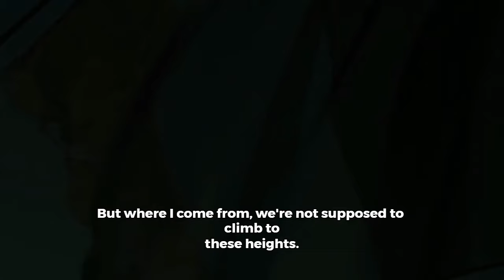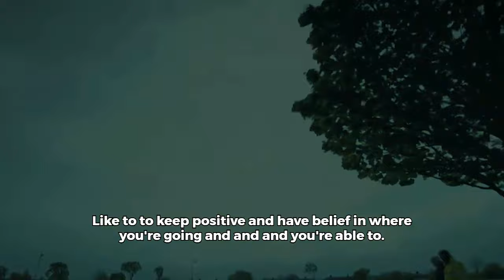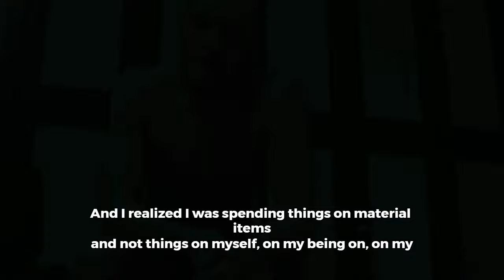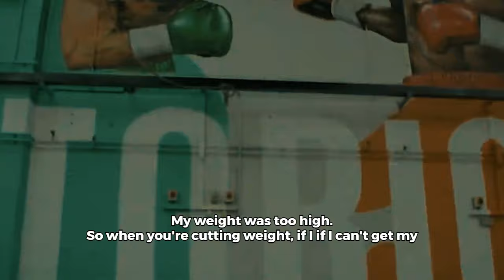The mentality of Conor McGregor: Lessons for success in life and business | Motivational Interview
In this video, Conor McGregor explains how he was able to succeed in MMA and business because of his mindset and perseverance.
You will discover Conor's more mysterious sides and some anecdotes he only revealed in this interview with Tony Robbins.

He also talks at the end about his emotional and physical reaction after his defeat to Khabib Nurmagomedov and how he was able to get up.

We are sure this video will help you turn your life around.
💪 So we recommend you watch it to the end.

If you liked this video and found it useful, comment and like it.

👉 Speakers → Conor McGregor